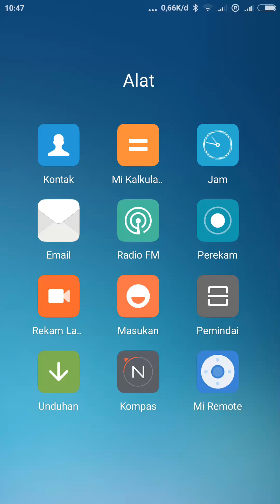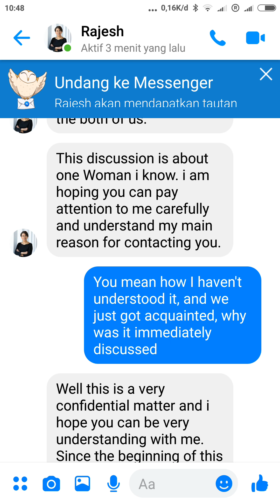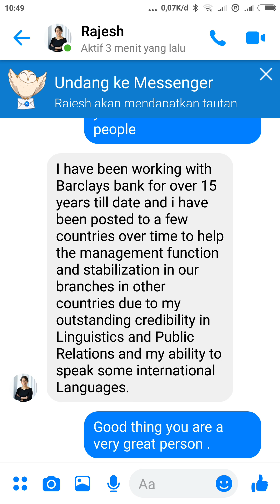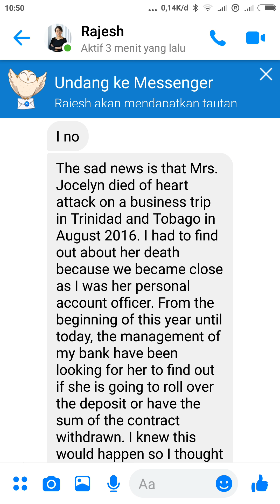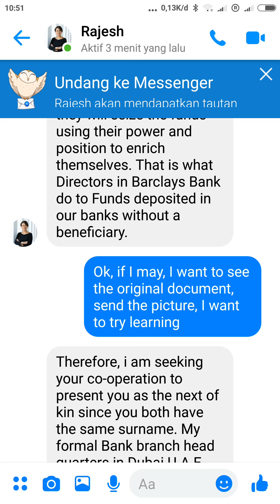Hati hati..!!!! Penipuan Modus baru jaringan internasional melalui mesenger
Modus penipuan ini sudah dua kali sy jumpa... Biasanya seorang perempuan yg bersalah dr Amerika dan mengaku sebagai pegawai bank terkenal disana modus nya dia meminta bantuan pada kita untuk mencairkan sebuah rekening seseorang yg sudah meninggal dan tidak punya ahli waris,, mereka meminta kita utk mengaku sebagai ahli  waris dari orang yg mati tersebut dengan berbagai syarat.. Dan pada akhirnya dia meminta transfer sejumlah uang yg lumayan besar untuk syarat pencairan rekening tersebut...